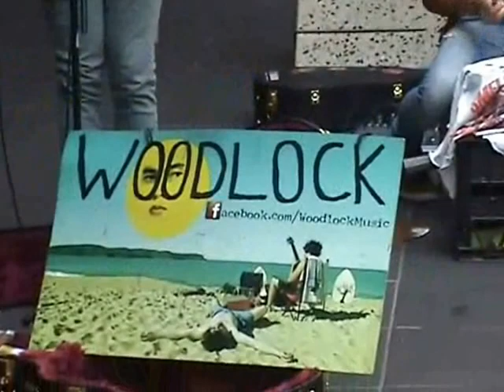BUSKERS AT THE BOURKE St MALL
Woodlock trio performing a few songs.
My own opinion..these guys aren't too bad, worth a look.